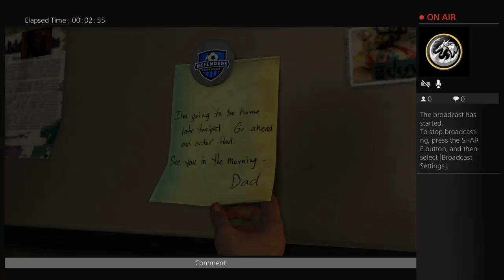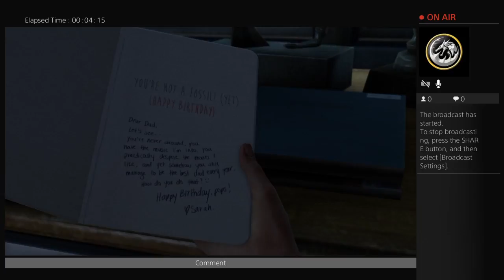Last of us(first time playing)